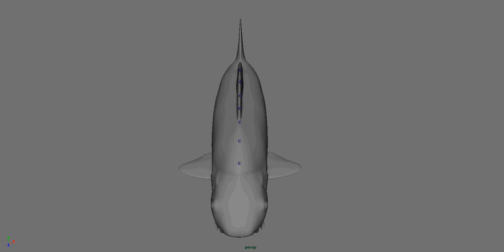Fish - Skinning 02